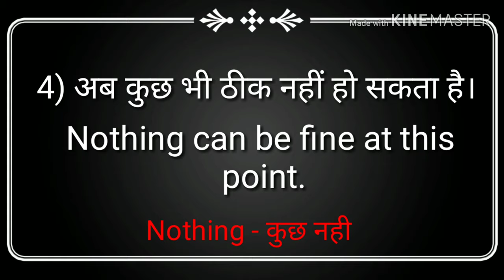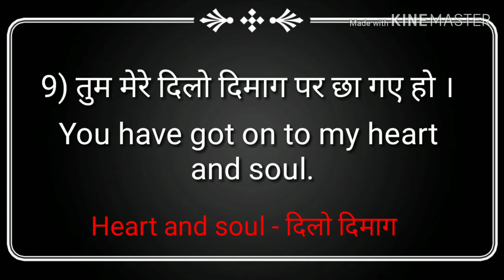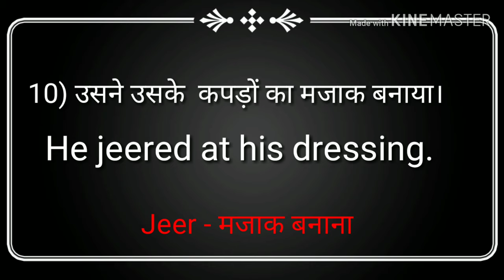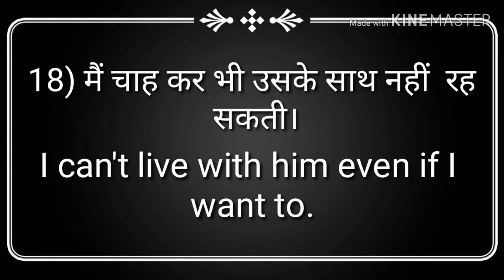Daily Use English Sentences || English Sentences Used In Daily Life Through Hindi || 2019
In this video we will learn 20 daily use English sentences through Hindi.

16. Father Of Chemistry,Physics,Mathematics,History,Biology and History

17.Real number, rational numbers and irrational number

18.Introduction to circles.

19.Exercise-10.1, Class-10th

20. सुविचार जो आपके सोचने का तरीका बदल देंगे।

21.Question-2, Exercise-8.1, Class-10th

22. Question-1, Exercise-8.1, Class-10th

23.Trigonometric ratios of complementary angles.

24. Question-3, Exercise-8.1, Class-10th

25. Question-4 and 5, Exercise-8.1, Class-10th

26.Question-9, Exercise-6.5, Class-10th

27. Question-10, Exercise-6.5, Class-10th

28. Question-12, Exercise-6.5, Class-10th

29. Learning never ends

30. Question-5 and 6, Exercise-6.5, Class-10th

31.Question-15, Exercise-6.5, Class-10th

32. Exercise-6.5, Question-4, Class-10th

33.Exercise-6.5, Question-14, Class-10th

34. Exercise-9.1, Question-1 and 2, Class-10th

35. Introduction To Trigonometry

36. Use of would modal verb

37.Sound of The | Pronounciation of The

38.Use of Will modal verb

39.English sentences to talk about Diwali

40.Mission Cradle |अंतरिक्ष में पैदा होगा बच्चा |Space Life Origin|2018

41. Vocabulary:-Roup, Frisky, Vagrant, Gravel, Dyer, Doubt, Buko, Tryst, Rex and outer

42. English sentences on Chhath puja

44.  Summer camp

58. 45 English Sentences For Kids